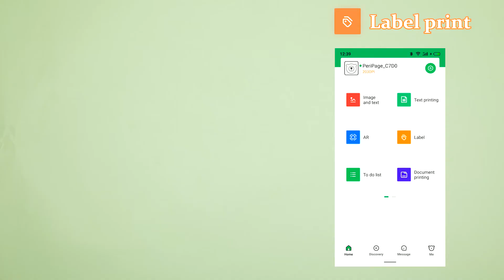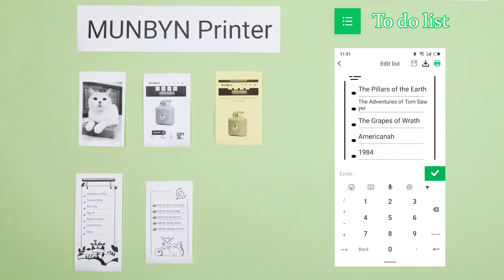MUNBYN IMP097 A Sweet Gift to Your Favorite Peripage Digital Mini Printer